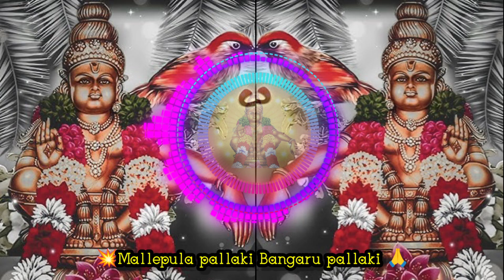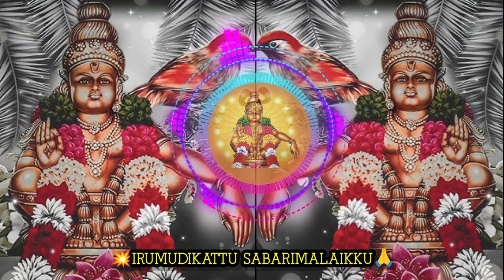Mallepula pallaki Bangaru pallaki ayyappa Swamy song remix by 💥 dj madhu 💥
⚠️Plz Do Not copy And Re-upload Artist work

🖥️ video Edit-Dj madhu✨

        💥Dj madhu⚡